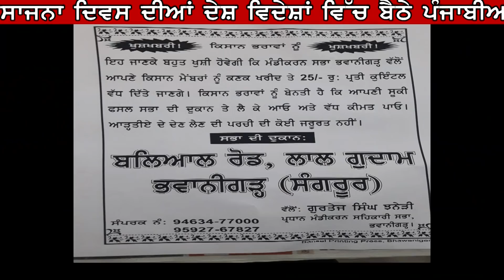ਮਾਲਵਾ ਐਮ ਵੀ ਟੀਵੀ ਅਤੇ ਮਾਲਵਾ ਡੇਲੀ ਨਿਊਜ਼ ਵਲੋਂ ਵਿਸਾਖੀ ਦੇ ਸ਼ੁੱਭ ਦਿਹਾੜੇ ਤੇ ਦੂਜਾ ਵਿਸ਼ੇਸ਼ ਸਪਲੀਮੈਂਟ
Malwa mv tv is Entertanment, News, songs, and Games channel

Best wishes for All Indian People are Happy to all and all People Happy Baisakhi And Thanks to Support All the Person
1. Parvesh Goyel
2. Mintu Toor
3. Gurpreet Kandhola
4.ANJALI GOUR
5. ARVINDER MITTAL
6. HARMEET SINGH GREWAL
7. DARSHAN KALAJHER
8. HARPREET BAJWA
9.ANUPAMA KAUSHAL
10.SUKJINDER SINGH BITTU
11. BHAGWANT SINGH SEKHON
12.GURTEJ SINGH JHENARI
13. SIMRANJEET SINGH
14. SAHIB SINGH BHARO
15.LAKHVIR SINGH
16.JASKARAN SINGH
17. VIPAN SHARMA
18. LVEE LAVI
19. HERITAGE PUBLIC SCHOOL
20. SATWANT AGRO IND.
21. DR HARKIRAT SINGH
22. SOMA BEHLA
23. DHANMINDER SINGH
24.VIKAS MITTAL
25 RAVI AZAD
26.GURVINDER RANDHAWA
26 MANINDER PAUL SINGH
27. GURVINDER RANDHAWA
28. GOGGI CHANNO
29.TARLOCHAN SINGH